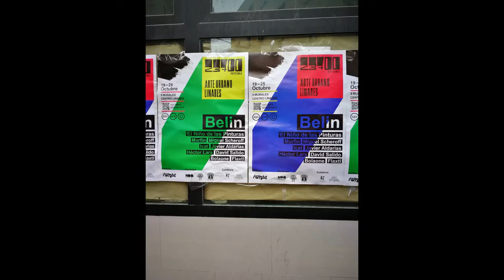🏙️LINARES ( Jaén ) 'EL NIÑO DE LAS PINTURAS' "23700 Arte Urbano, Proyecto Semilla"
Un gran lienzo urbano en Linares gracias a la obra de nueve destacados artistas
El área de Juventud pone en marcha la iniciativa '23700 Arte Urbano Proyecto Semilla', con la que se pintarán murales en diferentes rincones

JUAN JOSÉ GARCÍA
Linares
Lunes, 19 octubre 2020, 00:29

La ciudad se convertirá, desde hoy, en un gran lienzo a través de '23700 Arte Urbano, Proyecto Semilla'. Se trata de una iniciativa impulsada por la Concejalía de Juventud del Ayuntamiento, con la cual, hasta el próximo día 25 de octubre, nueve destacados artistas pintarán diferentes murales en varias calles y rincones linarenses.

 Arte Urbano' pretende promover y hacer accesible el arte al público, otorgar valor turístico y cultural al espacio urbano y dotar de un atractivo que por años perteneció a la ciudad de Linares y que nunca debió perder. Otro de los grandes objetivos es posicionar internacionalmente y dar identidad al municipio, enlazando el concepto de arte contemporáneo con el de modernidad, progreso y nuevas tendencias.

Una ruta llena de arte y colorido a gran escala por las calles de Linares
Comienza la elaboración de los primeros murales con grafiti que se realizan por parte de diversos autores en la iniciativa '23700 Proyecto Semilla'

JUAN JOSÉ GARCÍA
Linares
Jueves, 22 octubre 2020, 23:12

Diferentes rincones de la ciudad desprenden, desde los últimos días, arte y colorido en grandes dimensiones, y todo ello gracias al trabajo de varios autores que están dejando su sello, en forma de murales, por las calles de Linares. Así, con motivo de la iniciativa '23700 Proyecto Semilla', el municipio se está convirtiendo en un céntrico lienzo para el disfrute visual de vecinos y foráneos.

Con el apoyo de la Concejalía de Juventud, el movimiento de arte urbano '23700' y el equipo Rampa desarrollan esta acción con la que se pretende «promover y hacer accesible el arte al público, otorgar valor turístico y cultural al espacio urbano y dotar de un atractivo que durante años perteneció a la ciudad de Linares y esta nunca debió perder».

Así, lo que se busca es volver a posicionar internacionalmente y dar identidad a la ciudad en el ámbito del arte callejero, «enlazando el concepto de arte contemporáneo con el de modernidad, progreso y nuevas tendencias». Para ello, referentes artísticos del grafiti accedieron a participar en este proyecto, comprometiéndose con la idea de que las calles de Linares son «un escenario inversivo de arte, lleno de referentes e inspiración».

Primeros murales
Este lunes arrancó el Proyecto Semilla y la ejecución de los primeros murales urbanos, repartidos en nueve puntos de la zona más céntrica de la ciudad. Entre ellos, 'El Niño de las Pinturas', escritor urbano internacional, que inició su obra al aire libre en Linares en el número 22 de la calle Canalejas;el joven artista y estudiante de artes plásticas Héctor Lara, cuyo mural se ubica en la calle Palma del Río, a escasos metros del de David Salido, artista plástico egresado de la Escuela Casa de la Torre.

Ruta de obras
A los tres primeros artistas les siguieron Javier Aldarias, artista plástico y muralista, con su obra ubicada en el número 2 de la calle Doctor Fleming; el artista plástico Miguel Scheroff, quien pinta en la calle Nueva 25, y el joven linarense 'Murfin', artista plástico, ilustrador y muralista, cuyo trabajo se empieza a contemplar en la céntrica Corredera de San Marcos 44.

Hoy, si la situación meteorológica no lo impide, empezarán a elaborar sus respectivas 'Icat', referente femenino del arte urbano nacional, en la calle Julio Burell 6; los artistas Bolaone y Ana Karina Cruz 'Flaxtl', que harán lo propio en la calle Pontón 1, mientras que el linarense Miguel Ángel Belinchón 'Belin', referente mundial del arte urbano, dejará su seña en la recientemente inaugurada calle Radio Linares, junto a la Plaza del Ayuntamiento.

«La idea es que la gente pueda hacer la ruta de los nueve murales, siempre respetando las medidas de seguridad, y así disfrutar de la ejecución de las obras en vivo. Estamos muy contentos porque estamos plantando la semilla para que Linares vuelva a ser un referente como ciudad de arte urbana», valoraron desde la organización de esta iniciativa en favor del arte.

Reclamos turísticos
Los murales urbanos se han convertido en los últimos tiempos en reclamos turísticos, culturales y artísticos y en perfectos fondos de fotografía, en una época altamente visual con la presencia de las redes sociales. Aportes estos que contribuirán a mejorar la imagen de la ciudad de Linares a través de 23700 Arte Urbano.